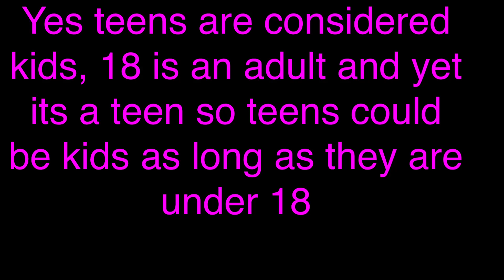Are teens still considered kids?